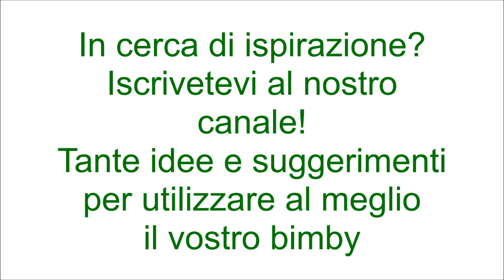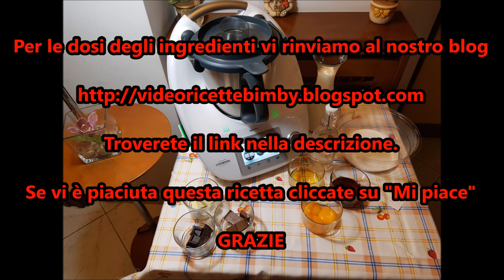Liquore tipo Bayles per bimby TM6 TM5 TM31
Ingredienti:
Dose per 1,2 Litri circa
80 g di cioccolato bianco
40 g di cioccolato fondente
40 g di cioccolato al latte
550 g di latte intero a lunga conservazione
300 g di zucchero
3 tuorli
1 bustina di vanillina
120 g di alcool puro
50 g di whisky
50 g di marsala